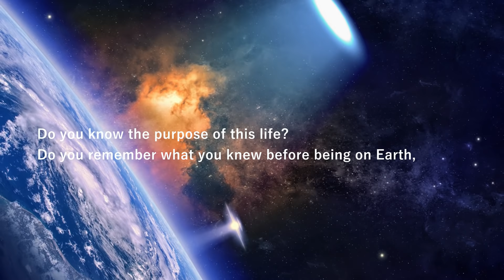Deliberately Hidden Secrets Revealed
Discover unexpected hidden truth revealed through the open doorways inside THE SERES AGENDA book and THE EMERALD DOORWAY (book one of The Parallel Time Trilogy). At the back of THE SERES AGENDA book, explore eye-opening enlightening techniques.

The Emerald Doorway
(primary website of R. Scott Lemriel

CONSCIOUSNESS AWAKENING MUSIC ♫
Stranger On A Lost Island